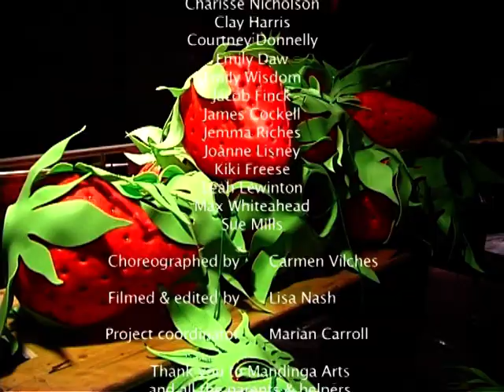Thames Festival with Purfleet Primary School & Mandinga Arts 2007